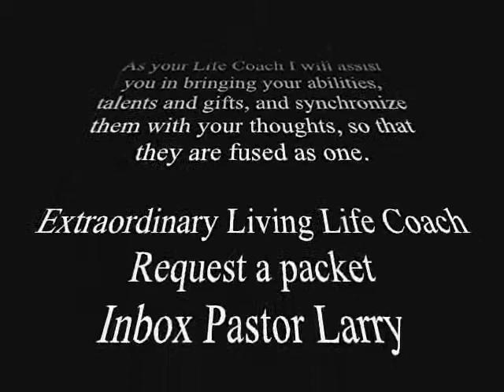Extraordinary Living Life Coach Promo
Extraordinary Living Life Coach
Larry Purnell, Senior Coach
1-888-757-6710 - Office